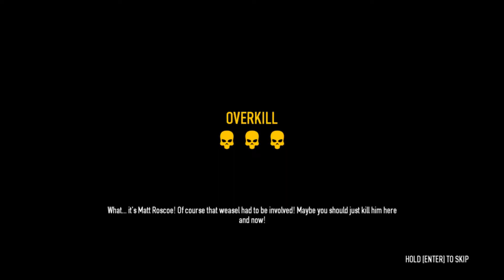Payday 2 #5 The Heat Is On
After a "short" break from Payday 2, we're back! Time to lock and load and cross the street like a total badass. It's all guns, explosions and...tortoises. Let's rock!